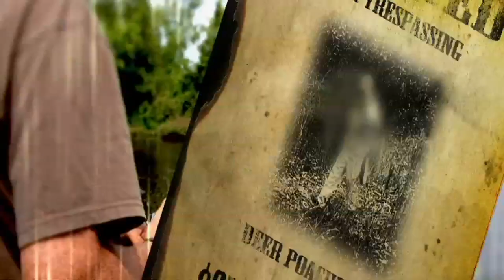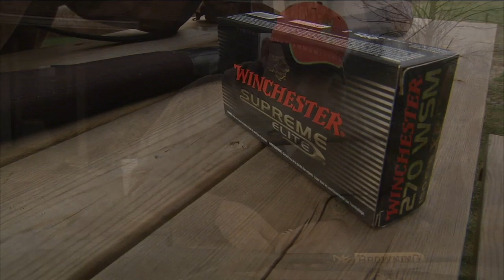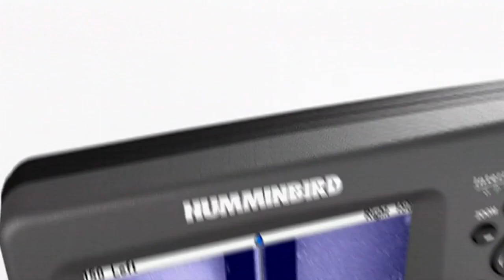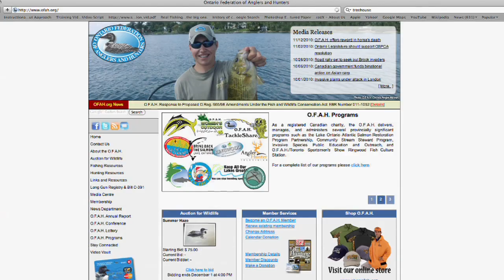Episode 11: Deer Camp Life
Hunters come from all walks of life, although once in a camp and wearing hunter orange it's tough to tell anyone apart.

Mike and his group spend a week in the woods searching for deer and share their thoughts of why keeping the tradition of deer camp and hunting is so important to them.